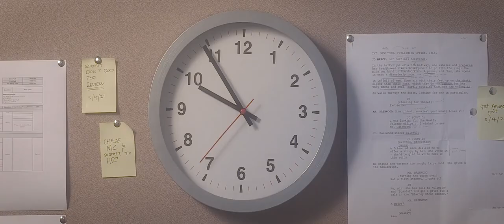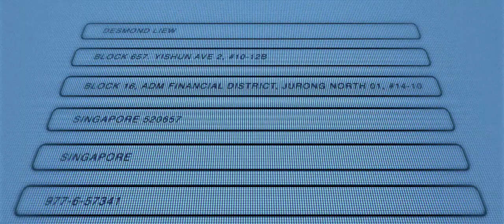STANDBY | A Short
Desmond is about to get what he wants, but will he?

"Yeah, scalpers are the worst..."

Written, Directed and edited by Joshua Pereira
Cinematographer - Shiao-Ya (Maggie) Huang
Art Director - Colette Chong
Gaffer - Nash Yang
Sound Recordist - Adam Rosli
Film Advisor - Rachel Liew

Starring
Bervyn Chua as Desmond Liew

With,
Danson Kok
Ellen Chee
Muhammad Rashid
and Regina Toh
as the participants